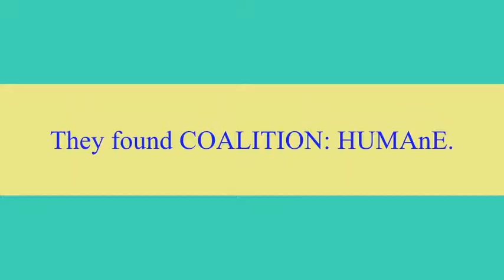Coalition HUMAnE celebrates 25,000 surgeries.m4v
Meet Chip, Coalition: HUMAnE's 25,00th surgery.  In just a little over 3 years, CH, located in downtown Tacoma, WA, has provided affordable, high-quality surgery to over 25,000 animals - all with no restrictions on residency or income.  "No other disease or condition of companion animals takes as many lives as euthanasia. In fact, no other disease comes close." Janet M. Scarlett, DVM, MPH, PhD, Cornell University.